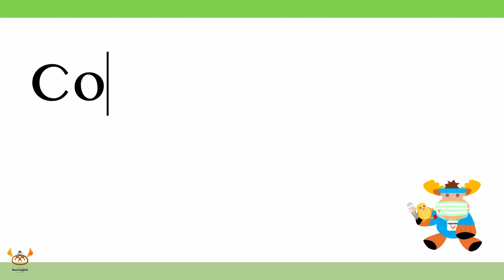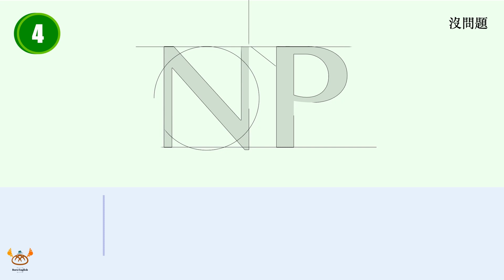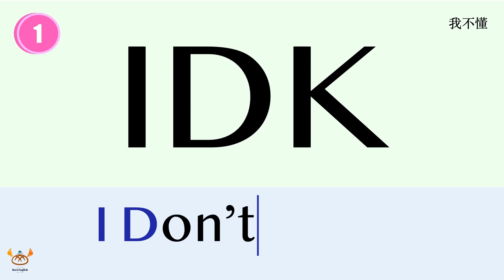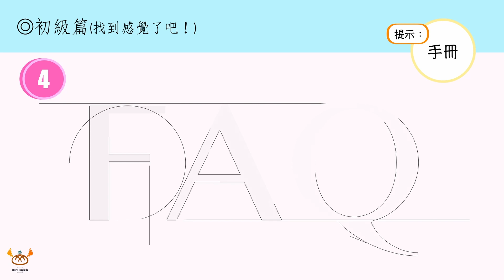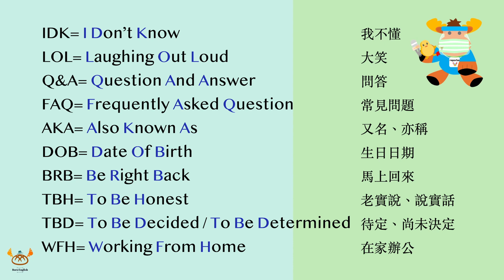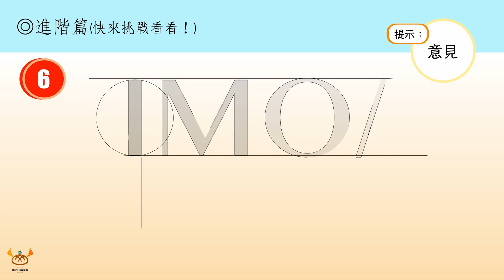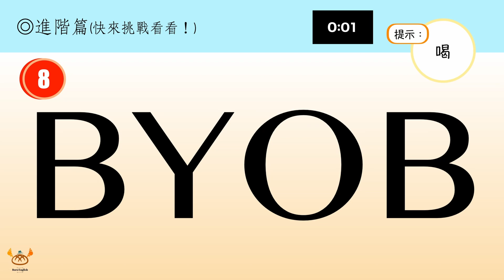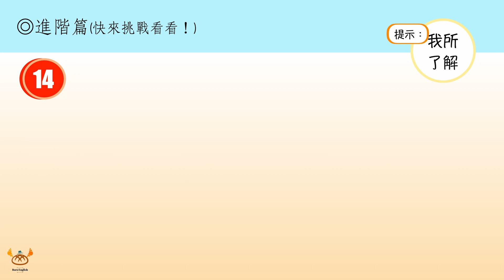【日常對話篇】35個常見英文縮寫！網路聊天學起來｜Common English Abbreviations｜Boro English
◎ 本篇影片節奏較快，可按下暫停鍵思考題目哦！

你知道我們熟悉的DIY, MVP, WC, NP
是什麼的英文縮寫嗎？
你可曾用英文與朋友打字聊天
卻看不懂對方打的縮寫呢？
今天就讓我們透過挑戰的方式
來認識這些縮寫吧！

【Content】
0:00 影片開始
0:13 前言
0:19 I 入門篇
2:20 II 初級篇
4:30 III 進階篇

此視頻的旁白使用Ondoku